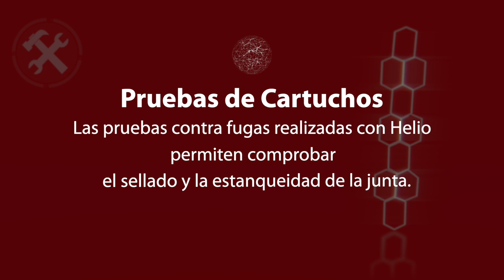Intercambiadores de Calor de Placas: Completamente probados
Todos los intercambiadores de calor de placas semisoldadas se prueban por completo antes de abandonar la fábrica de Danfoss. Y es que, como ingenieros especializados, no estamos satisfechos hasta que ofrecemos productos que se adapten a las necesidades de cada aplicación
y cumplan con sus más altas expectativas.